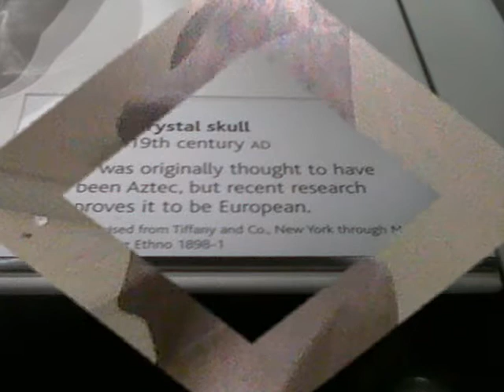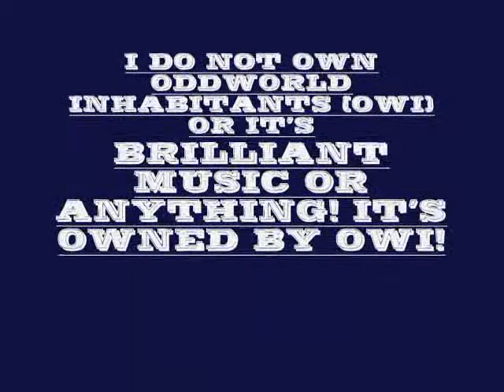The British Museum Slideshow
A slideshow of pictures that I took during my trip to The British Museum during my most recent trip to London.

Oddworld belongs to Oddworld Inhabitants! Not Me! I do NOT own Oddworld or it's wonderful music or anything about it! Oddworld Inhabitants Owns Oddworld And Everything About it!